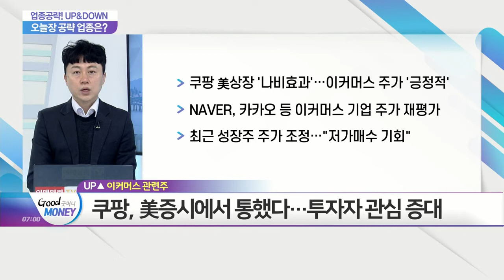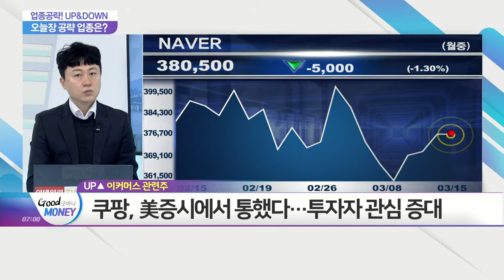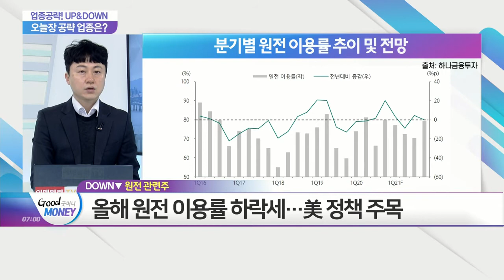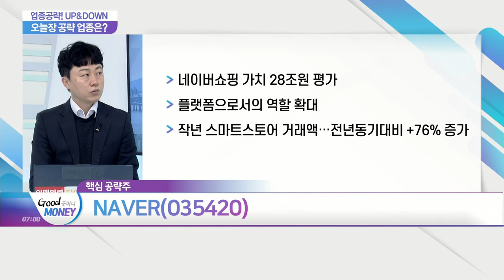NAVER(035420)... 쿠팡이 쏘아올린 공! 이커머스 관련주_업종공략 UP&DOWN (20210315)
- 상승 예상 섹터: 쿠팡이 쏘아올린 공... 이커머스 관련주
- 하락 예상 섹터: 올해도 아쉬운 가동률... 원전 관련주

NAVER(035420)
- 네이버쇼핑 가치 28조원 평가
- 플랫폼으로서의 역할 확대
- 작년 스마트스토어 거래액… 전년동기대비 +76% 증가